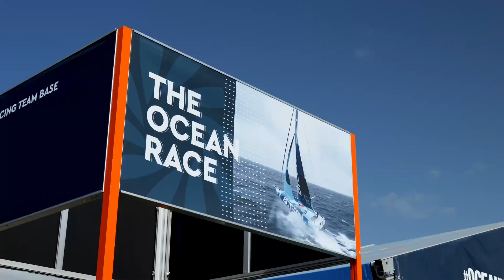Flux Marine Showcases Electric Propulsion at The Ocean Race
Congratulations to the 11th Hour Racing Team on their thrilling win at The Ocean Race!

We are beyond proud to have collaborated with the 11th Hour Racing Team and Sail Newport during the Ocean Race’s stopover in Newport, RI, where we provided sustainable race marshalling and commuting services to and from Fort Adams.

At Flux Marine, we are revolutionizing the boating industry with our 100% electric boat packages, designed for optimal performance and endless days of adventure on the water.

We had the opportunity to showcase the power of electric marine propulsion at The Ocean Race and with the help from our friends proved that waves of change are here, and they’re here to stay!